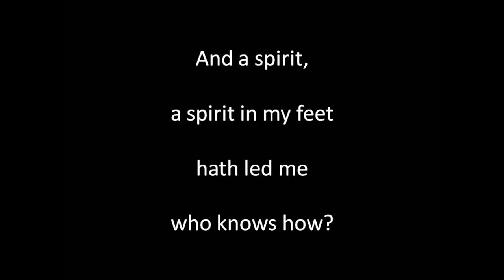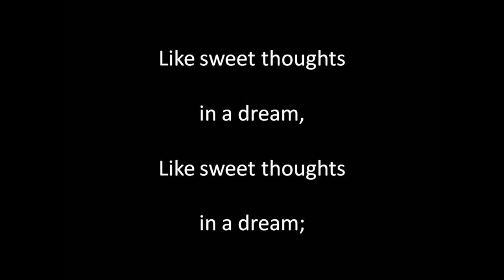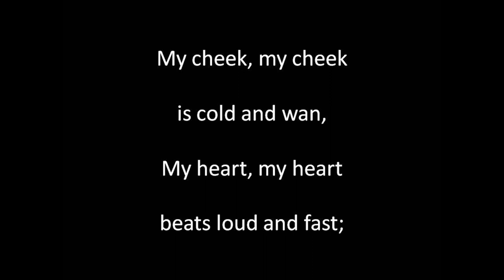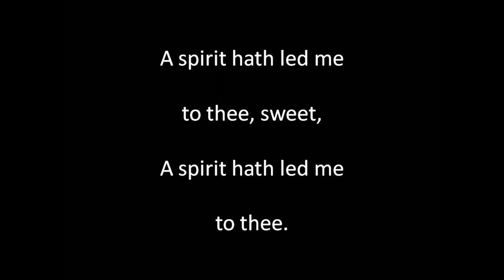I arise from Dreams of thee sung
Written by Shelley, composed by Charles Salaman. Singing, guitar playing, sound editing and video by Alan Thompson 2023.  Another of the songs of bygone eras. For a listing of these songs on Youtube and SoundCloud